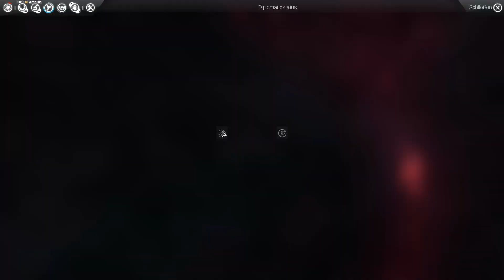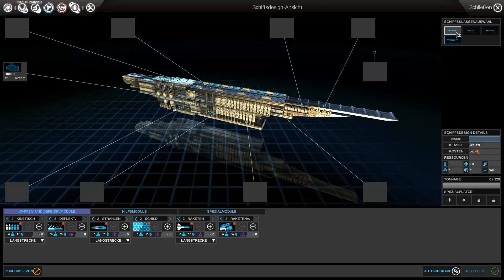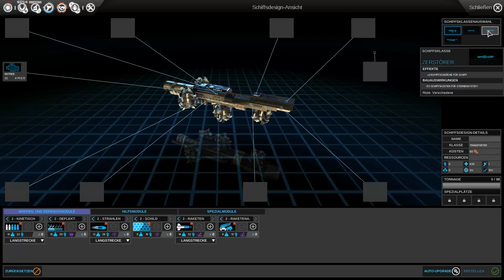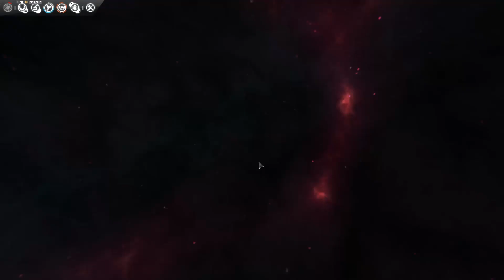Let's play Endless Space #13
Endless Space  ist ein rundenbasiertes 4X-Strategiespiel mit SciFi-Weltraumsetting. Man wählt aus einer Reihe von unterschiedlichen Fraktionen, besiedelt Planeten, dafür erforscht man Technologien, baut Raumschiffe, erforscht das All und im Idealfall trifft man auf freundliche Aliens, dann gibt es Handel, Wissensaustausch und Aliensmileys im Freundealbum. Im weniger idealen dafür realistischen Fall trifft man auf feindselige Alienraumschiffe, dann gibts Mord, Totschlag und rauchende Kornkreise. Wenn es gut läuft, nicht bei uns. Also klassisches 4X wie wir es seit Master of Orion lieben und schätzen. Man kann auch seine Raumschiffe zusammenstellen und bekommt nette Quests. Was man sagen muss: Nichts von allen Punkten macht das Spiel besser als andere 4X Spiele, in jedem Bereich gibt es einen Konkurrenten der es besser kann. Der Raumschiffkampf ist mehr entspanntes Zuschauen und wird irgendwann langweilig. Die Forschung ist nett aber etwas langweilig. Das Planeten kolonisieren ist zwar nett, aber die eigentlichen Kolonisierung (Gebäude etc.) nur rudimentär. Das Zusammenstellen der Schiffe ziemlich eingeschränkt. Und die KI ist ein fieser hochgecheater Arsch der schon auf "Normal" den Spieler mit den Peitschen von Mordor vor sich hertreibt. Aber, ich mag das Spiel trotzdem. Wenn man es auch "Kindergartenweichei" stellt, dann bekommt man ein sehr gechilltes und angenehmes 4X Spiel das dem Spieler alle Zeit gibt die verschiedenen Planetentypen zu erkunden, die Texte zu lesen und sich am Aufbau der Flotte zu erfreuen. Also, ein solides und nettes 4X Spiel aber nichts für Fans von epischen Weltraumschlachten und massivem Mikromanagment, mehr so die Casual-Chiller-Variante des 4X-Typs.

Endless Space, GAMES2GETHER, Amplitude Studios and Amplitude Studios logo are registered trademarks of Amplitude Studios in the U.S. and other countries. SEGA is registered in the U.S. Patent and Trademark Office.